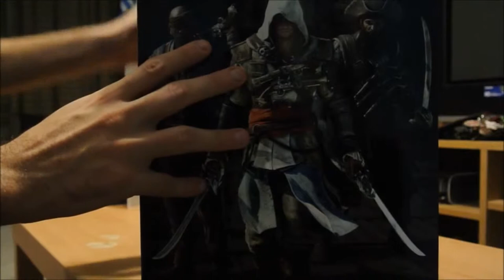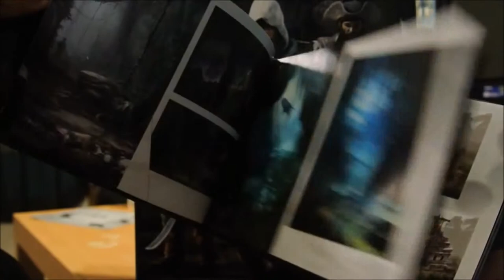Assassin's Creed: Black Flag - Limited Collectors Edition!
Assassin's Creed IV Black Flag Limited Edition Unboxing.

Assassin's Creed Black Flag soundtrack:
Music Composed and Produce by  Brain Tayler
21: British Empire
25: Piste 25
26: Piste 26
(I take no credit or any benefits from the song).